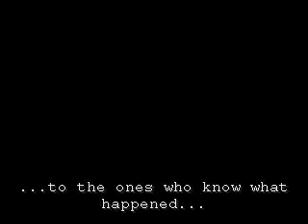Dakotas's Angel (Promo.)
A Promotional Trailer for my film.